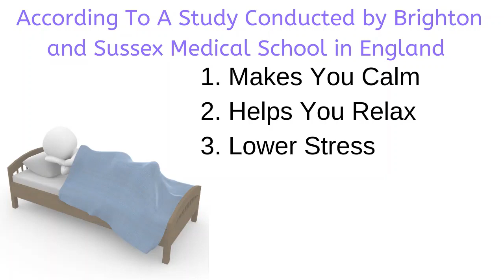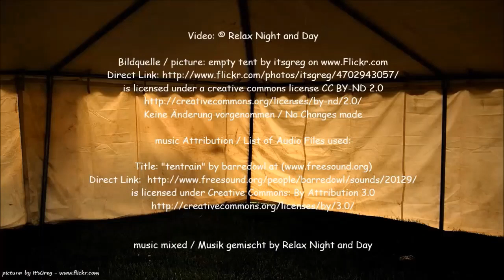12 hour of meditation music for study, relaxing, deep sleep, zen, daily relaxing music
Stay with our channel to watch similar videos continuously and support, we will provide you videos continuously.
12 hour of meditation music for study, relaxing, deep sleep, zen, daily relaxing music